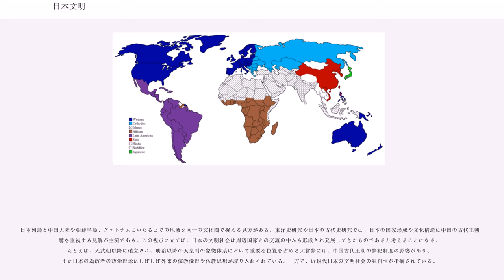日本文明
日本文明（にほんぶんめい、にっぽんぶんめい）とは、日本列島あるいは日本人又は大和民族に固有の文明社会を想定する用語である。

比較文明論などの主流な学問分野では、対象は近現代の日本社会や日本文化を主とする。またその論点は日本人論ともしばしば近接し、日本の文明社会の特質を論じる際には日本人論が援用されることが多い。
西洋社会が日本の文化について初めて知ったのは、西洋と日本の初めての出会い、戦国時代に初めて宣教師フランシスコ・ザビエルが布教のため来日したのが最初である。イエズス会の宣教師はルイス・フロイスの『日本史』、ヴァリニャーノの『日本巡察記』のような詳細な日本記録を残している。しかしながら報告は江戸幕府の鎖国政策の中断によって長らく埋もれ、その間にも近代化を遂げた西洋社会が日本の文明社会に再び関心を持ったのは江戸時代の長い鎖国が終わり、19世紀末に日本が開国して後である。そして明治維新後の日本社会の急激な近代化によって、アジア・有色人種で初めて近代化を成し遂げた日本としての注目度が高まった。

最初期の欧米の日本研究は、他の東洋社会への関心と同類のエキゾチシズムやオリエンタリズムに彩られたものであった。しかし開国後に来訪した西洋の旅行者や観察者が記した多くの見聞録にて、日本の社会構造と西洋のそれに似通った点があることが報告されたり、また日本が軍事大国として台頭してくると、日本を西洋と類似したものとして捉える傾向が強まった。

このような欧米の日本への関心は、高度に近代的な成功を収めたにもかかわらず、一方で日本独自な伝統社会を維持していると考えられていることにも支えられている。もっとも、どの特質が日本独自な伝統に属するのか、また日本社会での影響の程度は、またその特質が他の社会と共通性がないのかについては、様々な見解がある。さらに方法論では、日本の組織や制度の分析に基づく構造的な把握を重視する観点と、日本人の行動様式や文化の傾向から論じる文化人類学的な観点に大きく分かれる。

前者の研究ではマックス・ヴェーバーの官僚制論などが援用され、当初は日本社会の特質を比較的小規模に見る傾向があったが、徐々に後者の手法も取り入れて、今日では日本に独自の制度構造を見る視点が一般的である。研究の動向からいえば、日本の制度的現実は日本の文化様式とある程度関係性を持っているという見解が主流である。したがって最近の研究は、多かれ少なかれこの2つの相異なる観点双方を考慮しておこなわれている。

日本の近代化が驚異的な速度で成し遂げられたことはほぼ定着した見解である。1905年の日露戦争勝利によって、アジアでいち早く列強の仲間入りを果たした。日本の社会はこの時点で体系的な近代法典を備え、官僚制による国土の中央集権的な支配と階層秩序を完了していた。一方でこの近代国家の中心は天皇という伝統的な権威で、国民統合の役割も担っていた。

日本の近代国家のイデオロギーは近代的で復古的という二面性を持っていた。近代の天皇制は伝統社会を変容して成立したものであったが、それは古代の天皇制の復活（王政復古）と標榜された。またそのイデオロギーは一方で、実用主義と理想主義という二面性も持っていた。実用面では西洋の近代文明を積極的に受け入れるべきことを奨励したにもかかわらず、理想面では西洋の物質主義を離れた道徳観が鼓吹された（和魂洋才）。後者の理想主義は徐々に復古主義的傾向を強め、日本独自の国民性という集団的意識に結びつき、「国体」概念となった。第二次世界大戦後においても、神話的な外見を失いつつこのような集団的意識の基本構造は維持されている。ただしそれは日本の国民すべてに積極的に支持されているわけではないといわれているにもかかわらず神社への初詣などは活発で、イデオロギーと宗教的な二面性を持ちつつも非常に穏やかな存在となっている。
主に近現代を射程に捉えた比較文明論の把握以外にも、日本の文明社会をさまざまな視点から捉えるものがある。

文明を主要な対象とする学問分野としては、比較文明論（比較文化論）や文明史（文化史）が知られる。文明史の分野で日本の文明社会を論じた人物としてはヤスパースやトインビーが知られる。

ヤスパースは日本を軸文明の周辺にある非軸文明と定義したが、そのような周辺社会である日本が近代化に成功した点に注目した。トインビーは地域的文化圏を、独立文明と衛星文明からなる中心-周辺関係で捉えようとし、日本を中国文明の衛星文明として位置づけた。

フィリプ・バグビーは...